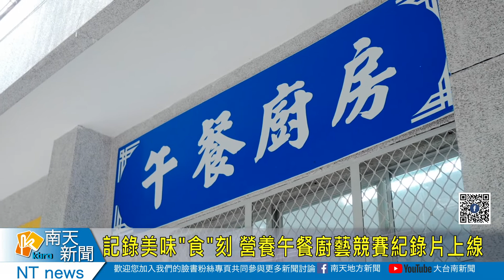記錄美味「食」刻 營養午餐廚藝競賽紀錄片上線20220630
記錄美味「食」刻 營養午餐廚藝競賽紀錄片上線
台南市重視學校營養午餐品質跟美味，108年開始規劃舉辦營養午餐廚藝競賽，讓廚師跟營養師互相交流，大大提升營養午餐的菜色變化，深受學生喜愛，今年市府教育局特別到學校拍攝影片，紀錄得獎廚師團隊，如何作業端出色香味俱全的營養午餐。